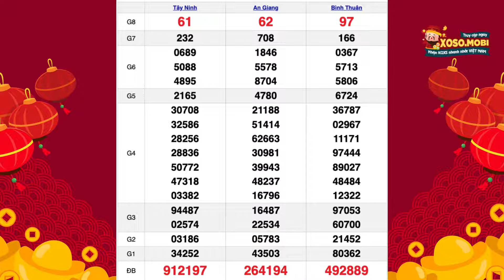Xổ số Miền Nam hôm nay 27/6/2024 - XSMN - SXMN - KQXSMN - Kết quả xổ số miền Nam thứ 5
👉XOSOMIENNAM - Kết quả xổ số miền Nam minh ngọc hôm nay

Để kiểm tra kết quả xổ số Miền Nam, người chơi có thể truy cập trang web Xoso.mobi để nhận thông tin cần thiết và dự đoán các dãy số may mắn. Trang web cung cấp hỗ trợ cho người chơi trong việc nhận kết quả từ các buổi quay thưởng trực tiếp. Người chơi có thể dễ dàng theo dõi thông tin này thông qua điện thoại thông minh có kết nối internet.

•  Nghe radio: Lắng nghe kết quả được phát thanh trực tiếp qua radio.

•  Nhắn tin: Gửi tin nhắn đến tổng đài để nhận thông tin kết quả cụ thể.

Cú pháp tìm kiếm: Xổ số miền Nam ngày 27 tháng 6, xổ số miền nam, xổ số miền nam hôm nay, kqxsmn, xsmn, sxmn, kqsxmn, xosomiennam, kết quả xổ số miền nam, xổ số kiến thiết miền nam hôm nay, xsmn hom nay, xsmn Thứ 5, xo so mien nam, kqxsmn hom nay, ket qua xo so mien nam, xố số miền nam Thứ 5, xổ số miền nam ba đài, kết quả xổ số miền nam hôm nay, kết quả miền nam Thứ 5, xổ số miền nam Thứ 5 tuần rồi, xoso.mobi, xo so mien nam hom nay, SXMN 27/6, XSMN 27/6, xsmn 27 6